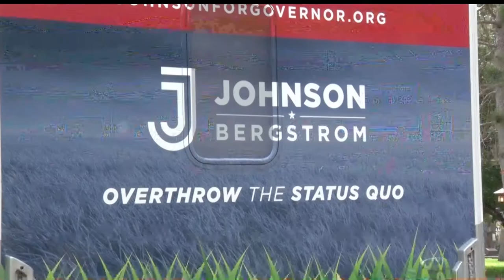Republican Nominee for Governor Jeff Johnson Visits Nisswa